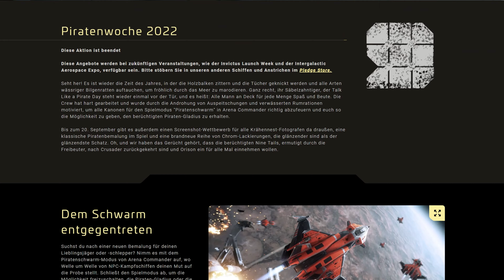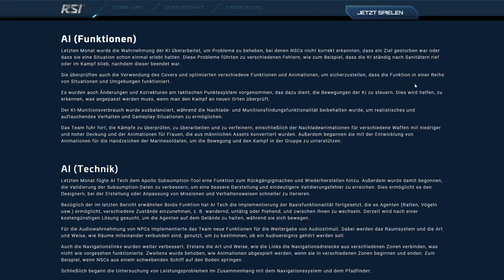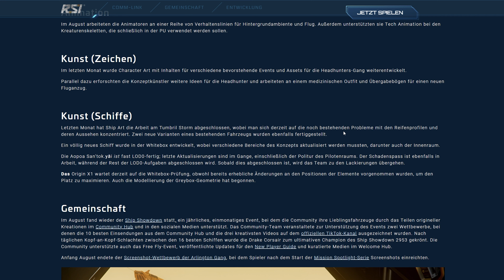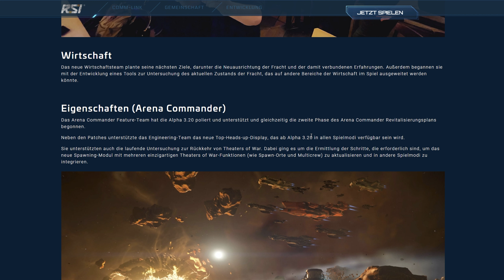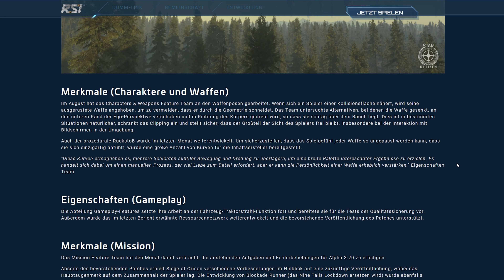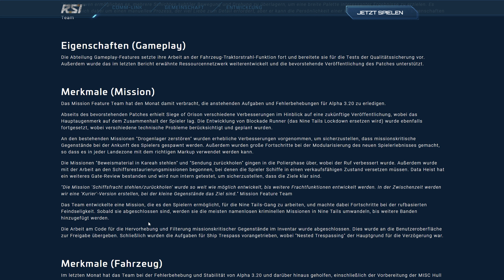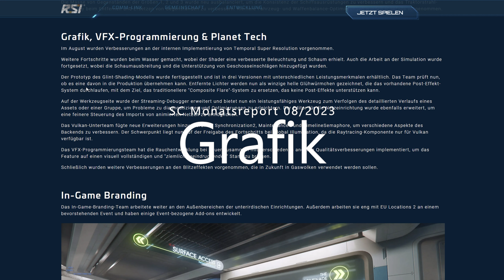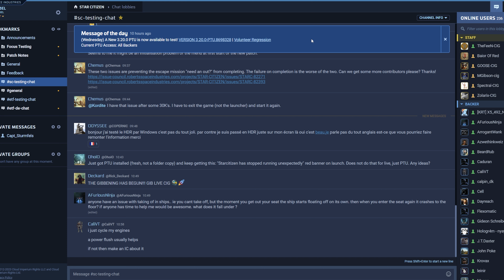FETTES NEWS UPDATE, 3.21, 4.0 & PIRATEN EVENT 2023 ⭐ STAR CITIZEN NEWS [Spezial] Deutsch/German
00:00 Einführung
00:23 Piratenwoche 2023
01:59 KI & NPC's
04:59 Raumschiffe & Fahrzeuge
06:45 Wirtschaft & Fracht
07:25 Arena Commander
10:08 Waffen & Items
11:10 Gameplay & Missionen
16:07 Grafik & VFX
16:54 Pyro & Locations
17:38 Zusammenfassung & Fazit
19:24 Abspann

Mein Gaming Rechner (1440p - WQHD):

✘ [CPU Lüfter]
✘ [RAM (4x16GB)]